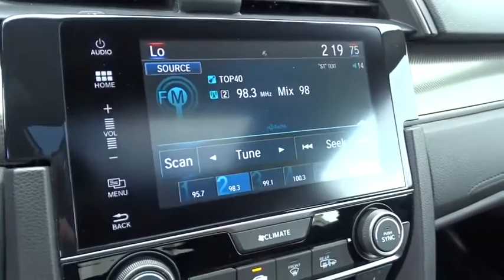2017 Honda Civic Hatchback Homestead, Miami, Kendall, Hialeah, South Dade, FL 5658P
Bs Used 2017 Honda Civic Hatchback available in Homestead, Florida at Largo Honda. Servicing the Miami, Kendall, Hialeah, South Dade, FL area.
2017 Honda Civic Hatchback EX - Stock#: 5658P - VIN#: SHHFK7H55HU214636

Largo Honda
554 NE 1st Ave

New Inventory!!! Move quickly!!! CARFAX 1 owner and buyback guarantee*** Less than 18k Miles.. Great MPG: 40 MPG Hwy** Own the road at every turn*** Safety equipment includes: ABS, Traction control, Passenger Airbag, Curtain airbags, Front fog/driving lights...Other features include: Bluetooth, Power locks, Power windows, Sunroof, CVT Transmission... Largo Honda Home Delivery for Less!
Express Open/Close Sliding And Tilting Glass 1st Row Sunroof w/Sunshade,Body-Colored Power Heated Side Mirrors w/Manual Folding,Fixed Rear Window w/Fixed Interval Wiper  Heated Wiper Park and Defroster,4-Wheel Disc Brakes w/4-Wheel ABS  Front Vented Discs  Brake Assist  Hill Hold Control and Electric Parking Brake,Low Tire Pressure Warning,Back-Up Camera,Honda LaneWatch Right Side Camera